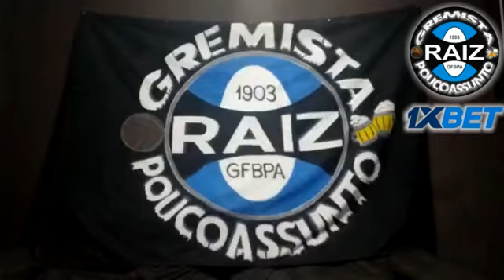Latão Gelado! Agora é na nossa casa, vamo pra cima deles rumo ao Penta do Gauchão!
Latão Gelado! A primeira parte da final rumo ao Penta já foi, e como o Roger falou: Final não se joga, se ganha!

Agora não tem nada de jogar com regulamento embaixo do braço, é ir pra dentro deles com sangue nos zóio pra mostrar quem manda aqui no Futebol Gaúcho!

2 - Te cadastra raiz!
3 - Deposita um valor pra apostar e insere nosso código promocional 1XGREMISTA para dobrar teu dinheiro.
4 - Gol do GRÊMIO!
5 - Réver Contra!